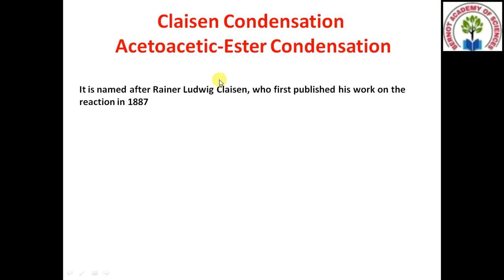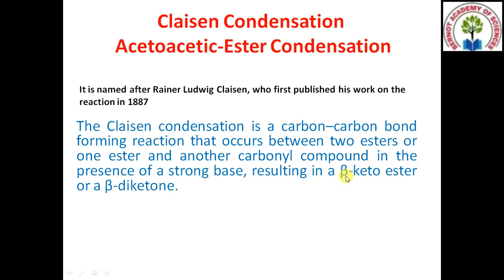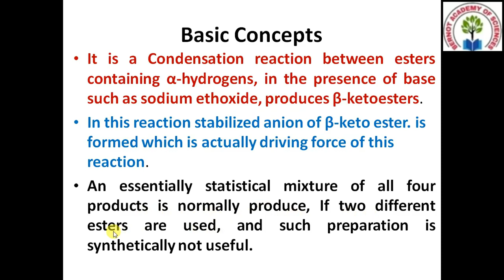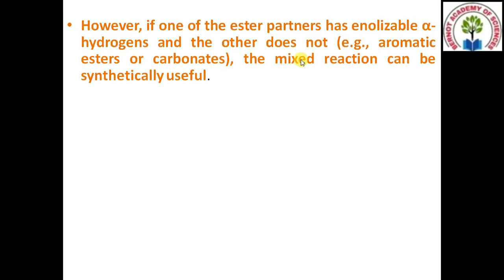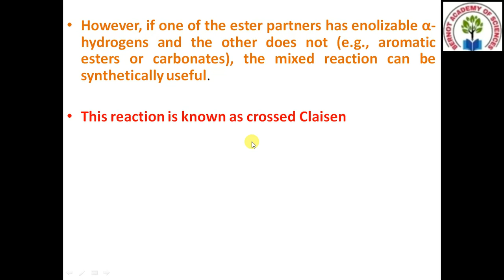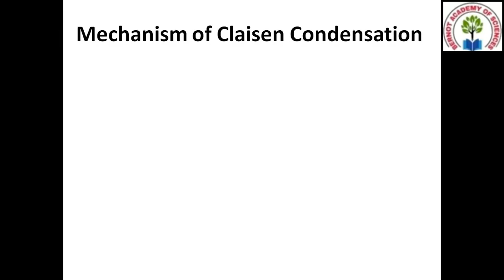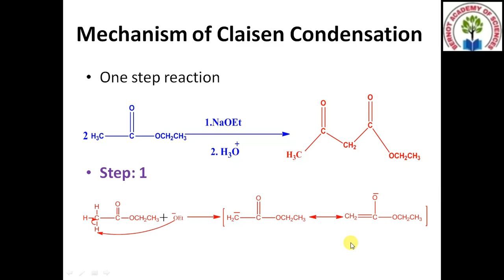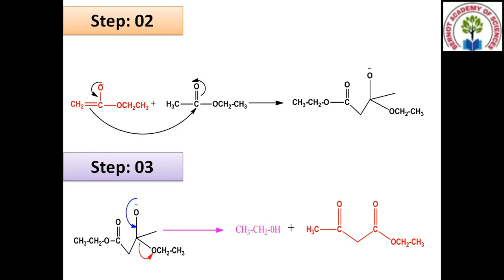What is Claisen Condensation? How Beta-Ketoester is prepared using Claisen Condensation?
Welcome to all of you on Bernot Academy of Sciences
In this reaction you will learned about Claisen Condensation where all the basic concepts along with step-wise mechanism of this reaction will be discussed
Introduction:
It is named after Rainer Ludwig Claisen, who first published his work on the reaction in 1887
The Claisen condensation is a carbon–carbon bond forming reaction that occurs between two esters or one ester and another carbonyl compound in the presence of a strong base, resulting in a β-keto ester or a β-diketone.
Basic concepts:
It is a Condensation reaction between esters containing α-hydrogens, in the presence of base such as sodium ethoxide, produces β-ketoesters.
In this reaction stabilized anion of β-keto ester. is formed which is actually driving force of this reaction.
An essentially statistical mixture of all four products is normally produce, If two different esters are used, and such preparation is synthetically not useful.
However, if one of the ester partners has enolizable α-hydrogens and the other does not (e.g., aromatic esters or carbonates), the mixed reaction can be synthetically useful.

This reaction is known as crossed Claisen

If ketones or nitriles are used as the donor in this condensation reaction, a β-diketone or a β-ketonitrile is obtained, respectively.

Strong base  e.g. sodium amide or sodium hydride increases the yield

Regards,
Bernot Academy of Sciences